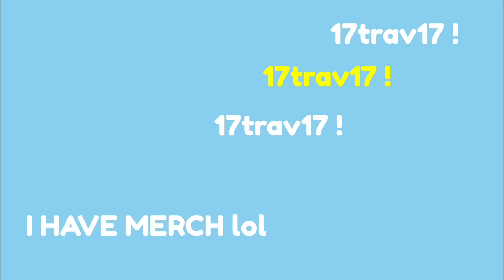Pretending to be Dead for Vultures ($100,000 PRIZE)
🏈Football Bankbuilder - How to lay football matches to get the returns you should